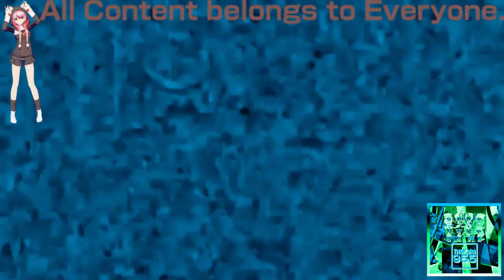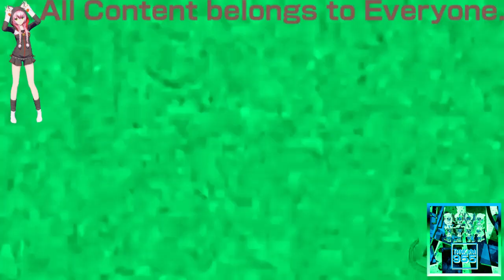(REQUESTED) Klasky Csupo 1998 Super Effects in Phased Effect 4.1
Requested by: 2011gretel, KFB By NBK 2022 and TheCrescentStarAlgiersCreator9647 HD